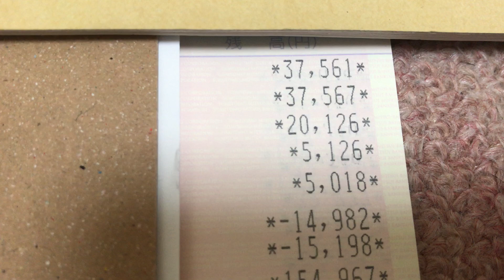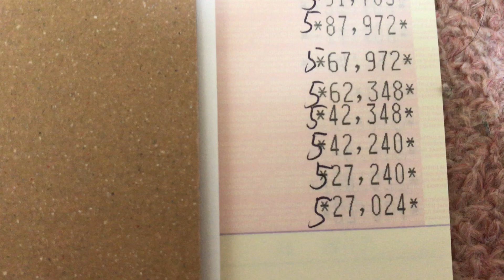給与明細 宝くじで高額当選した通帳